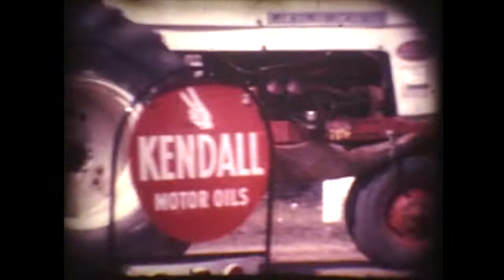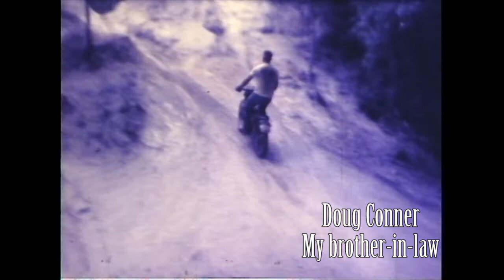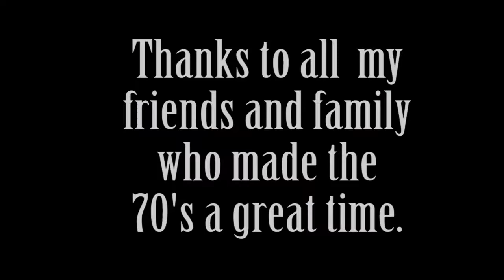Some of my younger years in St. Cloud FL 1970's 8MM footage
I highly recommend watching this footage on a large screen,(use your smartTV YouTube app) not a smartphone as the 8mm footage has a very low resolution.

This is 8mm footage that was taken from approximately 1972 through 1976.  I’ve added title overlays with names for as many people as I could recognize and slowed the film speed down at various sections for better viewing.
The 70’s was one of the many fun times in my life. Thanks to all my friends and family who made this a great time.

The footage timeline includes the following in order as listed:
1972 St. Cloud High School Homecoming parade in downtown St. Cloud, FL.
Tractor pull at Silver Spurs Rodeo grounds Kissimmee, Florida
Tubing on east lake Tohopekaliga with friends
My home in St. Cloud, FL
Drag racing at Bithlo, FL
Riding motorcycles with family and friends at Buttgenbach Mine Brooksville, FL
My motorcycle jumps over Chester Williams
Riding motorcycles with friends at the build site for Gateway Ford Kissimmee, FL
Motorcycle riding with friends at Buttgenbach Mine Brooksville, FL
Me doing wheelies standing on the seat.
Motorcycle riding with friends somewhere off Boggy Creek road (probably BVL)
Motorcycle riding with friends somewhere off Kissimmee Park road
Charlie Kincade and I cleaning up a 1965 Ford Mustang that was given to me
Charlie Kincade, Chester Williams and I Installing Chester’s new blueprinted 289-V8 engine into his 1965 Ford Mustang
Drag racing with friends at Lakeland, Florida in my newly painted white 1965 Ford Mustang
Drag racing with friends at Lakeland, Florida in my 1973 Ford F150
Tubing on Alligator lake with friends
Motorcycle riding with friends at Bull Creek, Florida
My Irish setter dog (Caesar)
Van club cruising to Daytona beach
Chester Williams totaled 1965 Ford Mustang at his mom’s house.
Closing title

Persons, family, friends and classmates I have identified in the footage.

I opted not to stabilize the video because it would further reduce the film resolution.
If you would like a section slowed down more and/or a frame grab leave me a message.

Don Muddiman